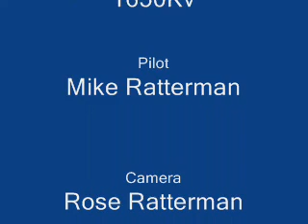Mig-29 by Yardbird RC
At it again...with larger throws.